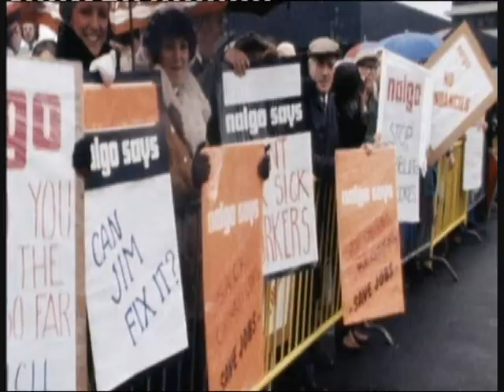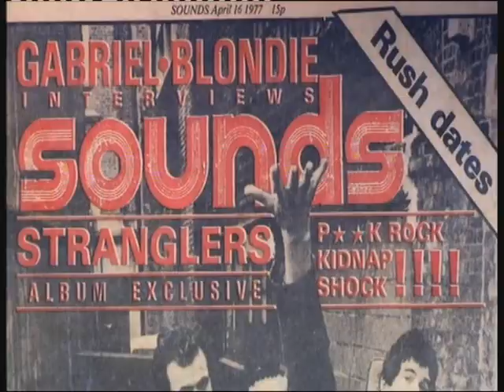JJ Burnel on The One Show 3rd Feb 2012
It makes a change from when 1977 is mentioned and all we get is The Pistols!